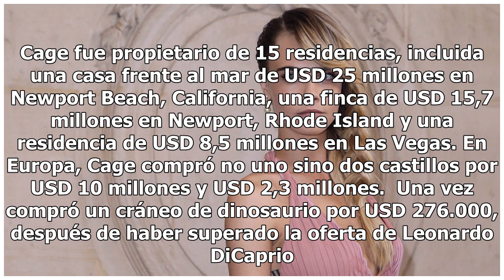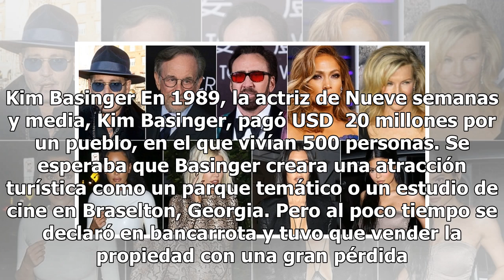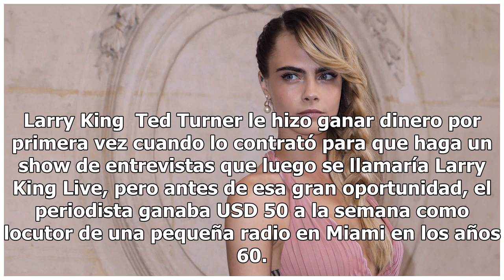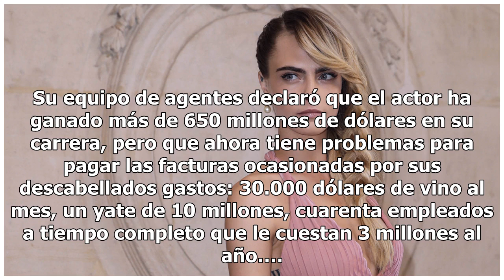Los negocios más ruinosos en los que perdieron fortunas las celebridades de Hollywood